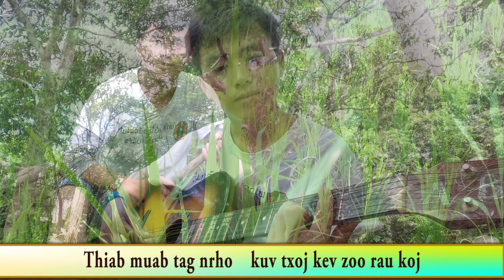Nyiaj dolla Hloov koj lub siab Karaoke Nkauj tawm tshiab 2019